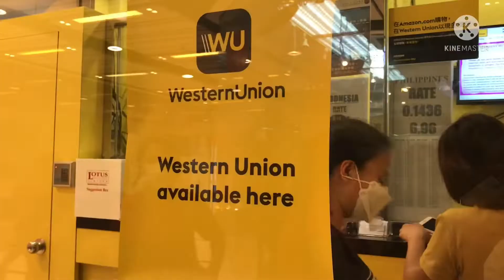Walking in the rain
Hello po! kahit medyo malakas ang ulan at may kasamang hangin pasyal pasyal pa rin kami.